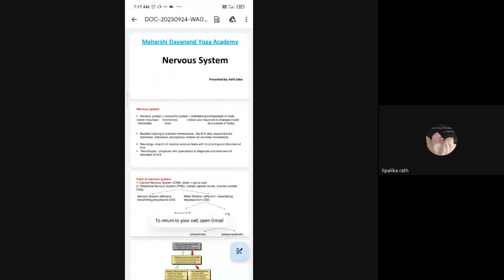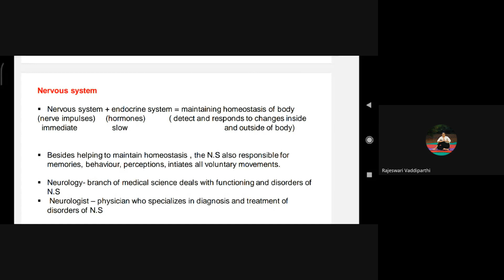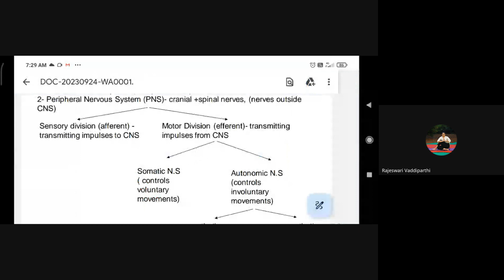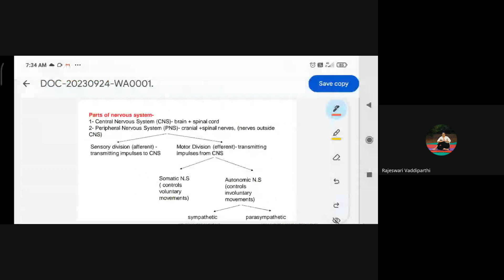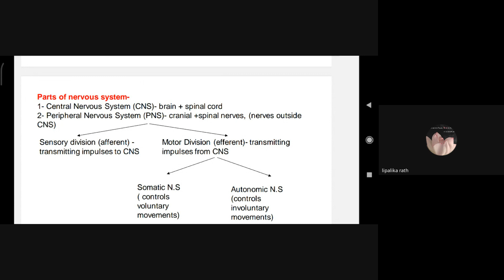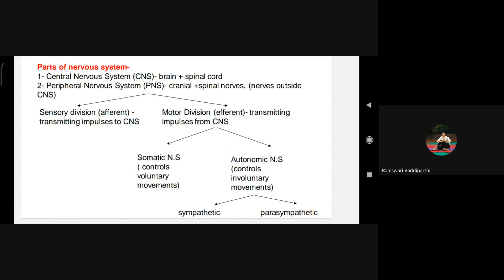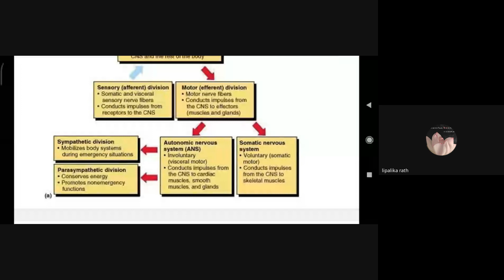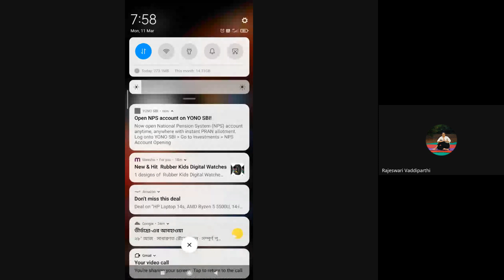Human Anatomy & Physiology, C-31, BY MS. ADITI SAHA